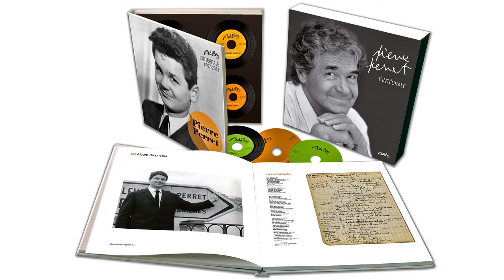Pierre Perret - Le centenaire